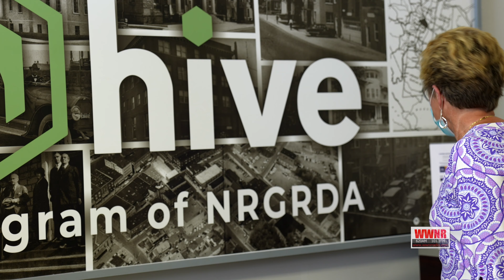Gayle Manchin Visits Beckley 2021